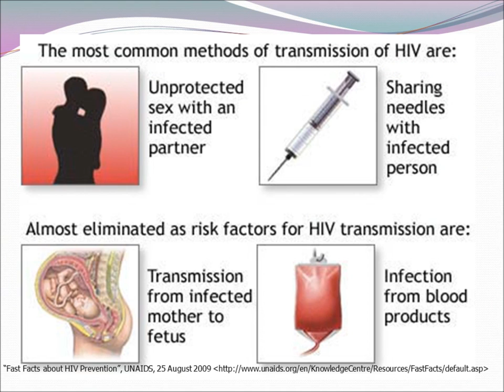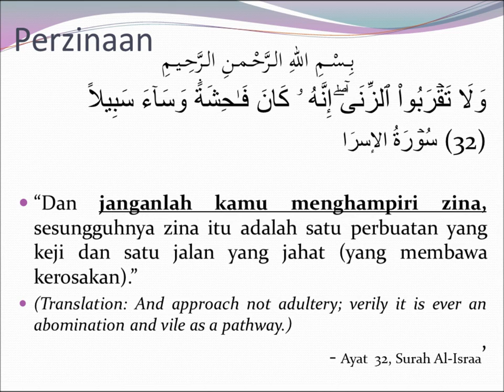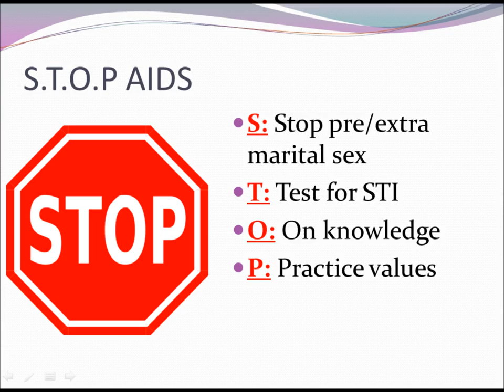Video Podcast World AIDS Day 2011 Brunei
A simple video podcast made by young people in Brunei for World AIDS Day...

For awareness raising purposes only.